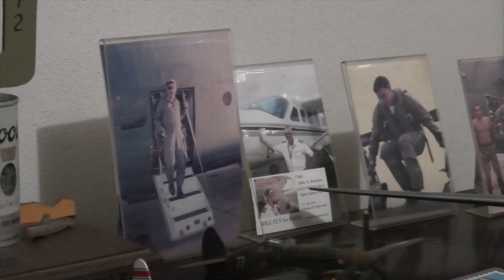Leyendas de la Aviación Boricua -Entrevista al Piloto Julio Fuentes y su experiencia en la aviación.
Piloto de F-104 ,A-7 Corsair , F-16 Falcon , C-130 , todos de la unidad Bucaneros de San Juan , Puerto Rico. Para mas informacion les invito:

 Quiero darles las gracias a Jose Román por ayudarme a contactar a Julio a, Fuentes.
Y al actor principal Julio por compartir un poco de sus experiencias en la unidad eternamente agradecido y tremenda humildad  Dios lo Bendiga siempre.

EQUIPMENT
- Camcorder: Panasonic HC-VX1 4K HD Camcorder
- Microphone: Rode VideoMicro Ultra-compact Camera
- Tripod: Manfrotto Mono Pod
- Editing software: Final Cut X PRO